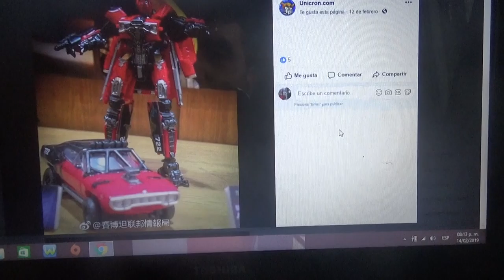Mas imágenes de Shatter BBTM para Transformers Studio Series